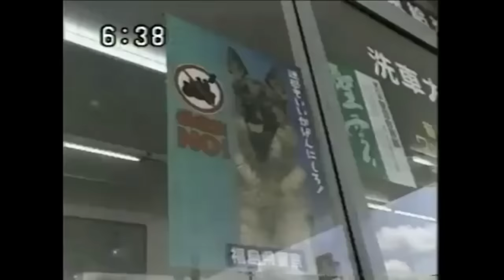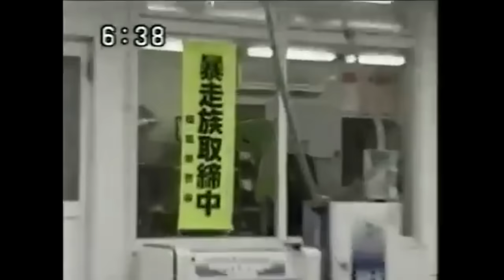Running in the 90's Vaporwave (vocal version) - sytricka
Someone already uploaded the version without the vocal edit in the background, I think this version sounds better.